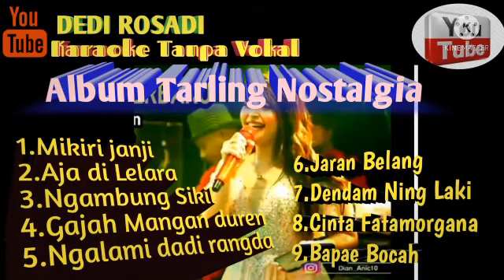Fuul Album TARLING ORGEN KLASIK Karaoke Tanpa Vokal@DEDIROSADI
Chanel ini semata mata untuk hiburan dan kesenangan serta HOBBY saja.